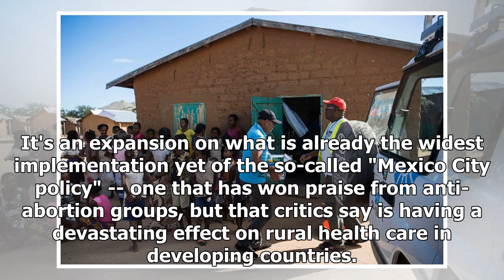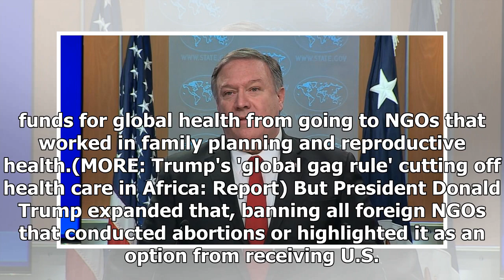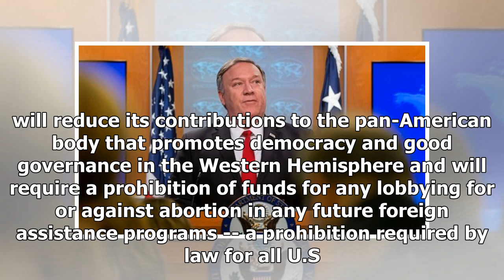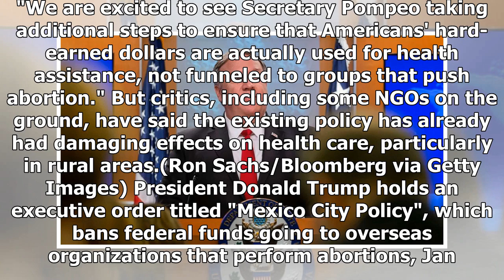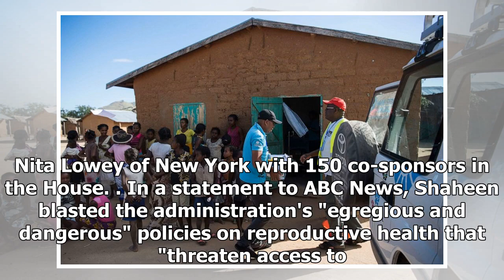Trump administration expands limits on global health funds tied to abortion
The Trump administration is expanding its restrictions on U.S. funding for international health care providers and non-profits that perform or promote abortion, Secretary of State Mike Pompeo announced Tuesday. It's an expansion on what is already the widest implementation yet of the so-called "Mexi...